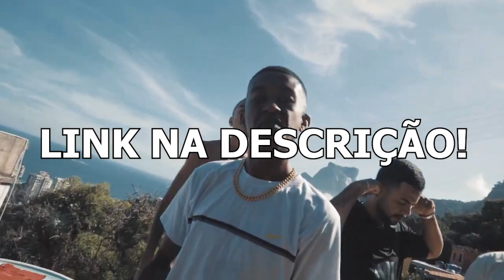DRIILL DE CRIA - Magrão, Jhony MC , Dois T , Lord . (prod CMK )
MÚSICA COMPLETA NO CANAL DA CMK
link a baixo :